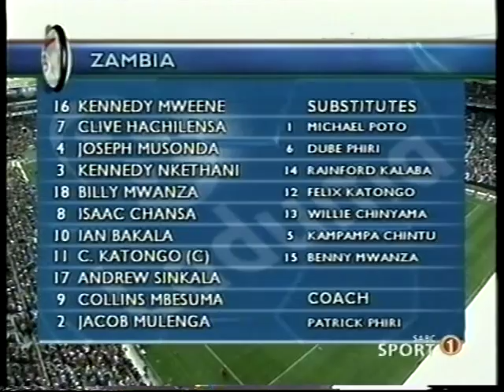Billy Mwanza Center Back w/White Shoes #18 (Zambia)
Billy Mwanza #18 represents his country playing center back against South Africa in an AFCON Qualifier on September 9, 2007.  This is Part 1.